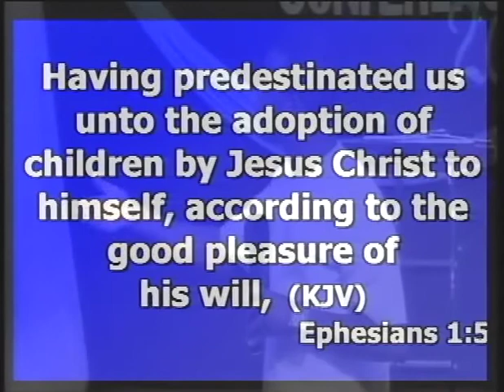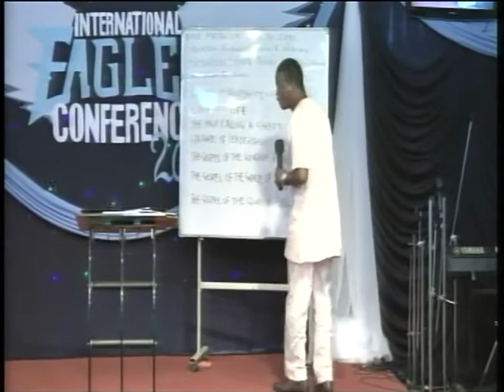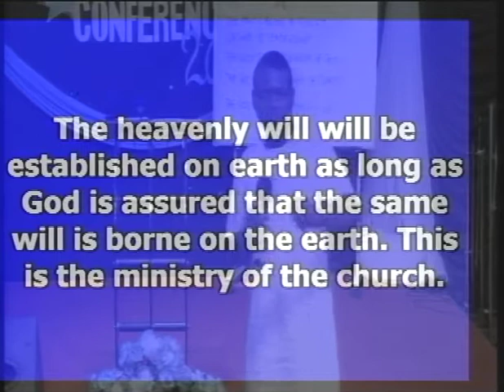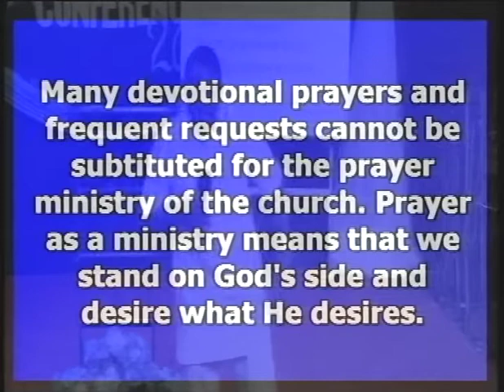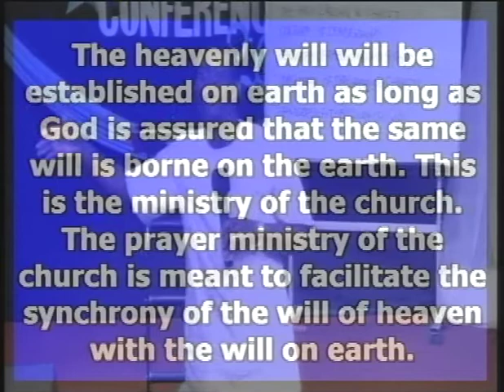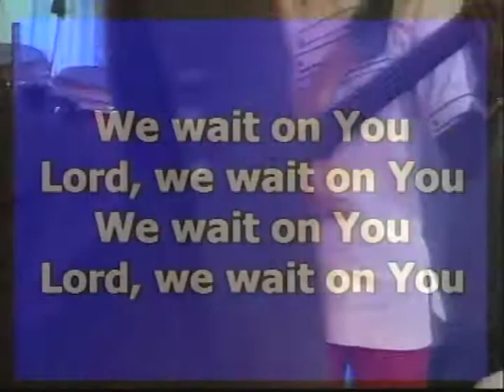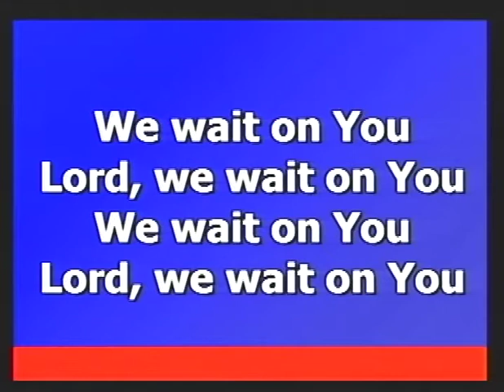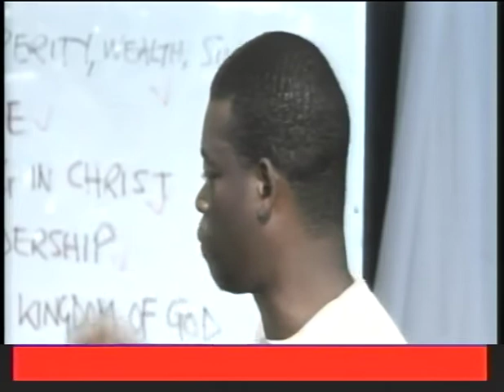Apostle Arome Osayi - The Gospel Of The Kingdom Of God Part 3 (2016)